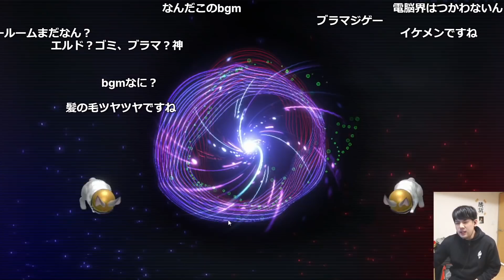墓守デッキと神の宣告にブチギレ敗北するゆゆうた【切り抜き】2022/02/02